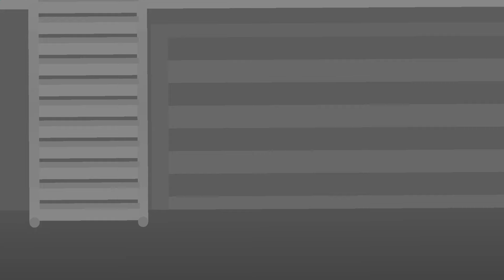STICK NODES | Transformers ROTB Autobots Meeting Scene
It feels different to make transformers animation again after a long time. If watched, more transformers animations will come